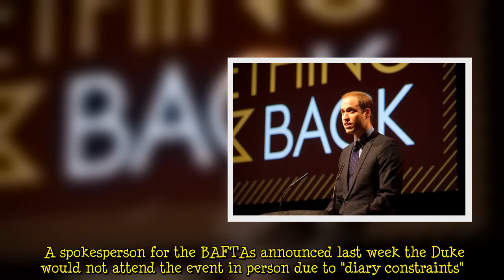Prince Charles' slimmed down monarchy presents 'great risks': 'Spread more thinly'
This year, Queen Elizabeth II celebrates 70 years on the throne — a milestone no other British monarch has reached. Her historic reign will be commemorated throughout the year, with the main celebrations taking place during a four-day bank holiday in June. In recent months, Her Majesty, 95, has taken a step back from royal duties due to health concerns and, in doing so, attention has turned to her eldest son, Charles, who will one day succeed her. It has long been said the Prince of Wales has major plans to shake-up the Royal Family once he ascends the throne.  Reports claim Charles has a long-term plan to slim down the monarchy, meaning a possible recalibration of what it means to be a wor  ...